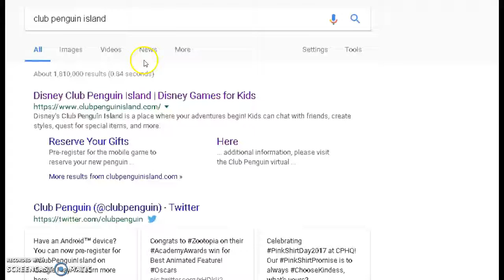CLUB PENGUIN IS SHUTING DOWN FOREVER! *not clickbait*